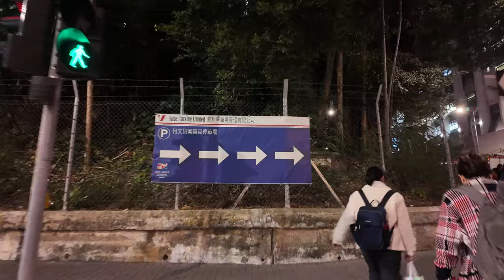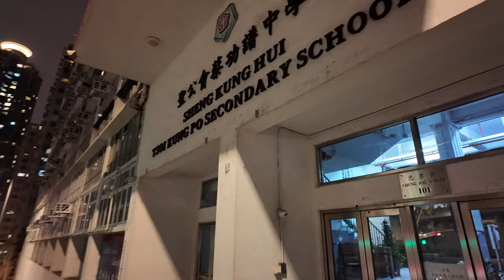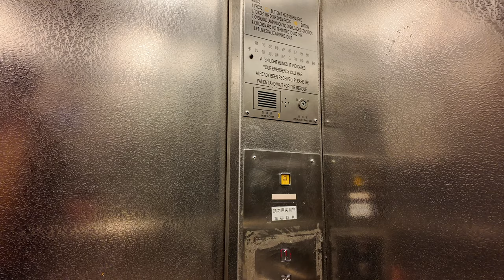第2步，行呢度 (2nd walk in Hong Kong) 4K